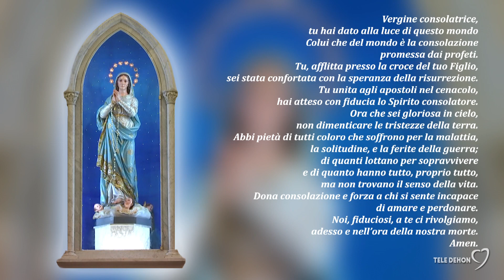Novena all'Immacolata Concezione 06/12/2023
Novena all'Immacolata Concezione e Santa Messa dalla Chiesa Beata Vergine dell'Immacolata di Andria